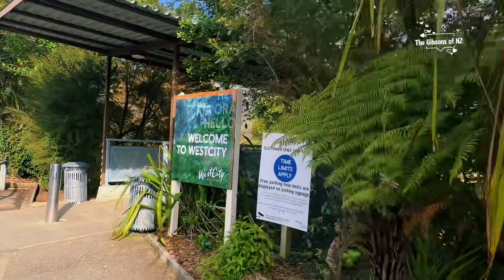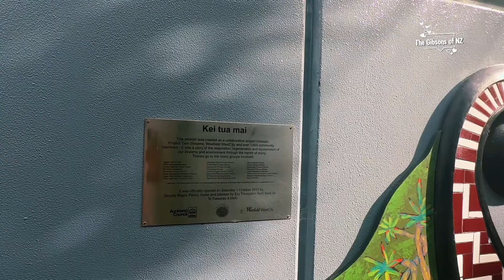Henderson Auckland New Zealand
Wild Wild West and Henderson is the big city of Waitākere Ranges! This mall we visited is called West City sorrounded by trees